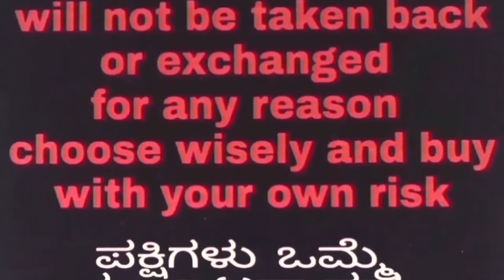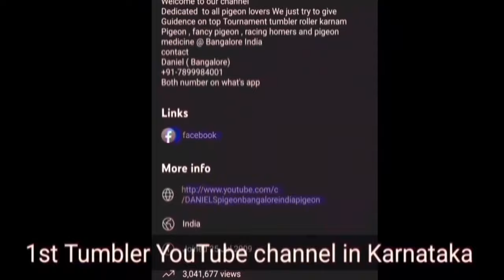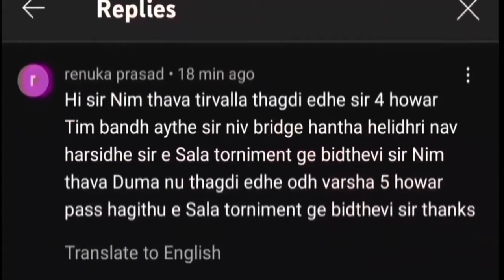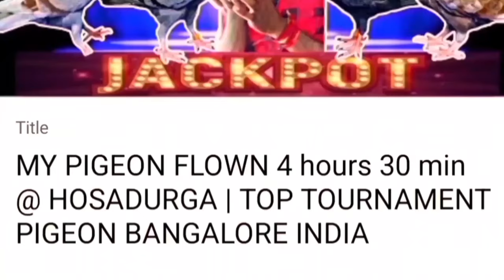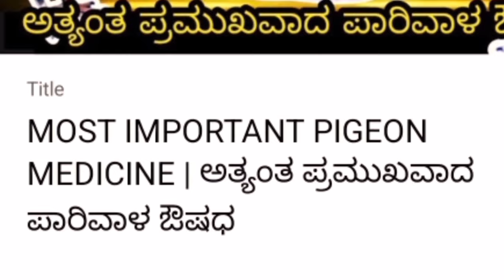BEST OF BEST QUALITY SELECTED BIRDS FOR NEW COMMERS 👌